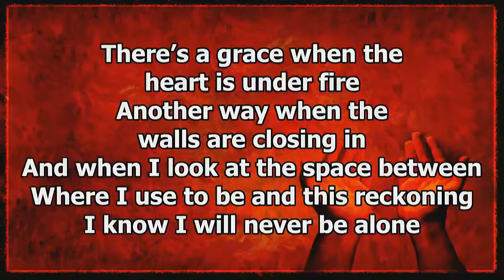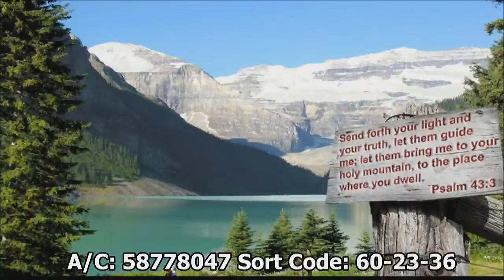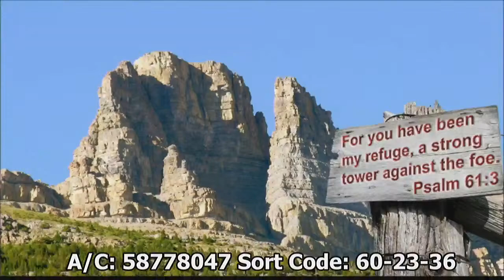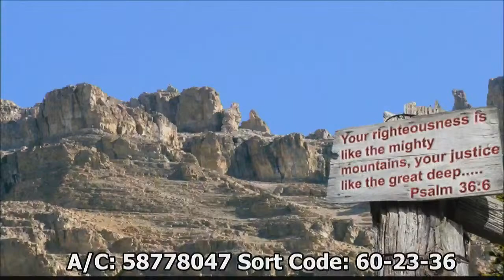Faith - Part One 16th April 2021